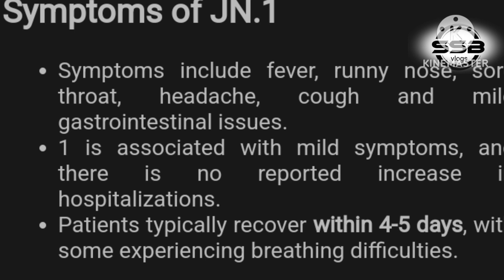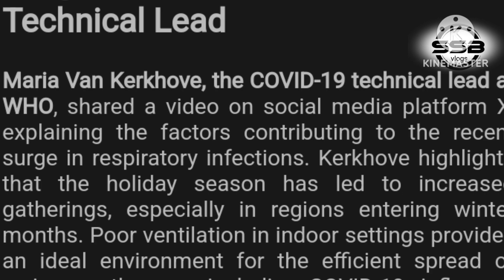Please Take care of you and your family members @